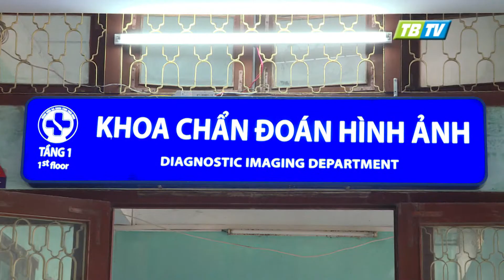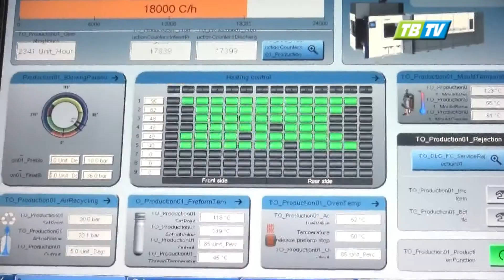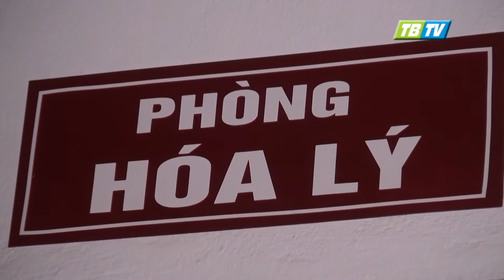PS: 3 GIÁ TRỊ CÙNG CHUNG MỤC ĐÍCH - Thái Bình TV